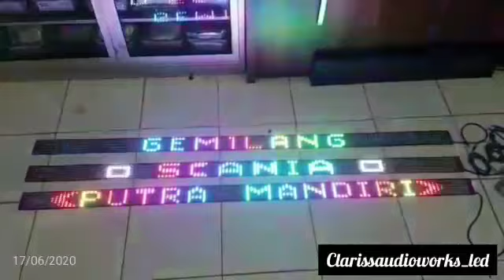18 Juni 2020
Strobo Bus 2020 WA 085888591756